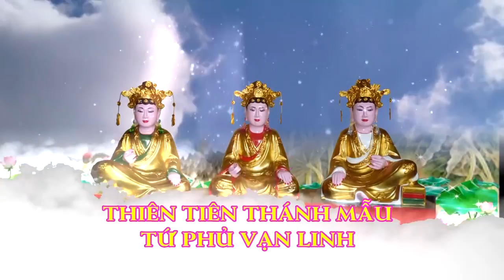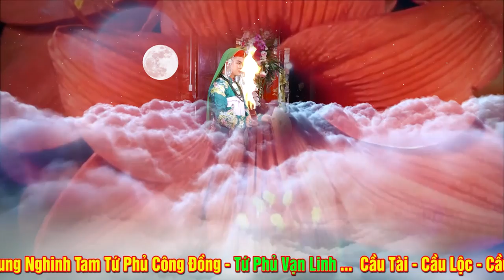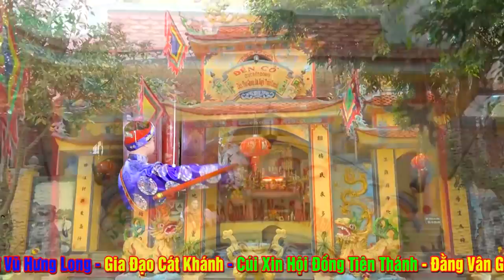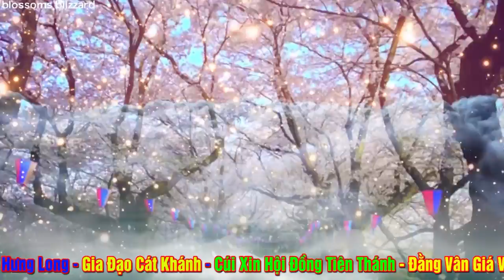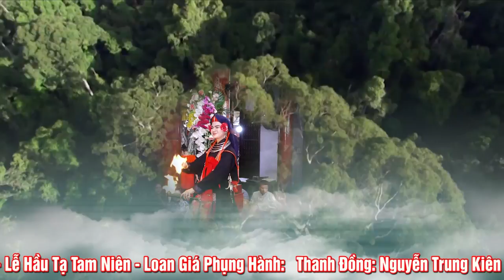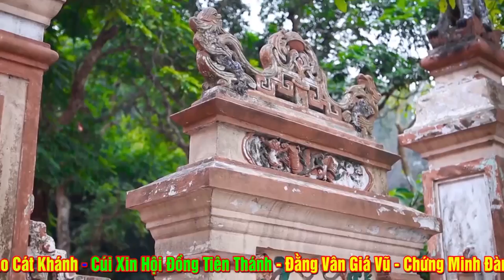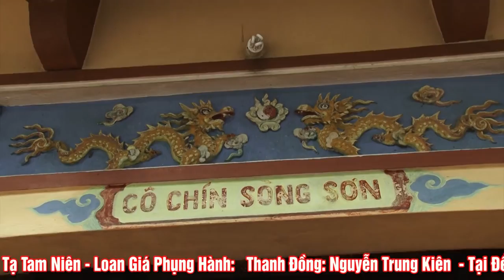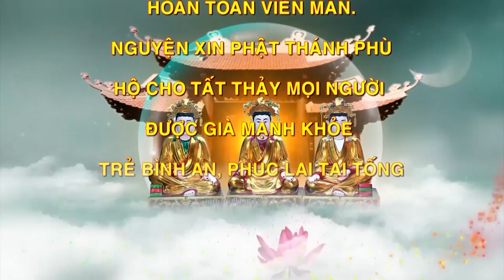NGười Con Đặc Biệt Của Mẫu - Tạ Tam Niên - Thanh Đồng Nguyễn Trung Kiên - Tại Đền Phủ Bóng - NĐ